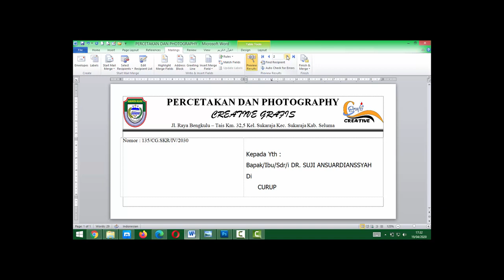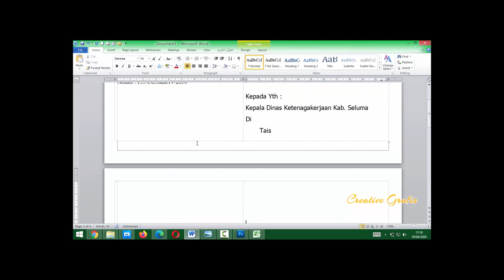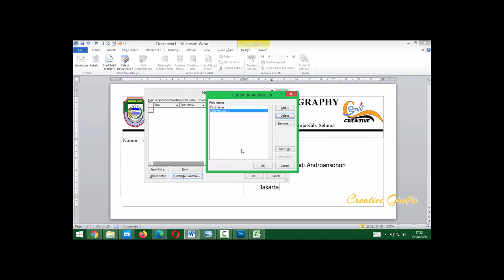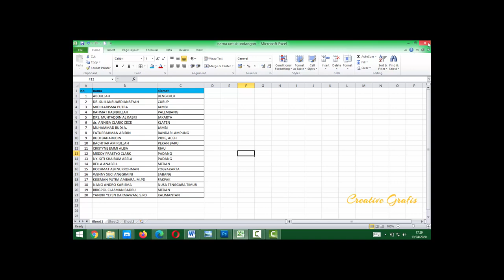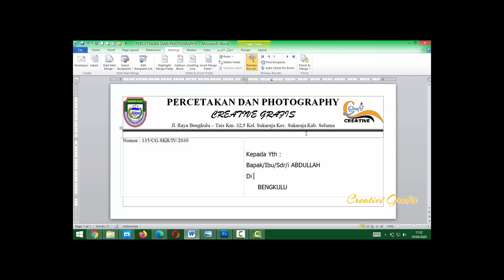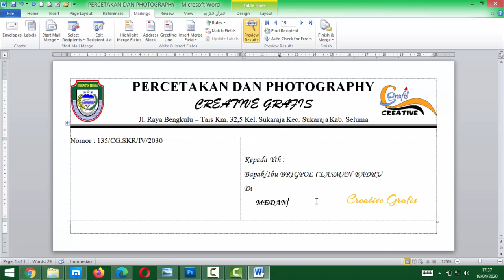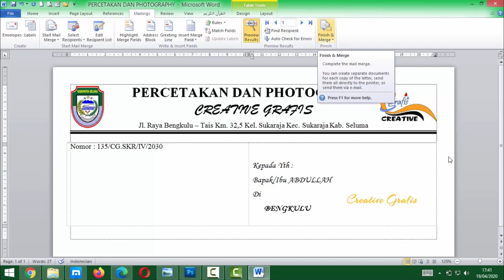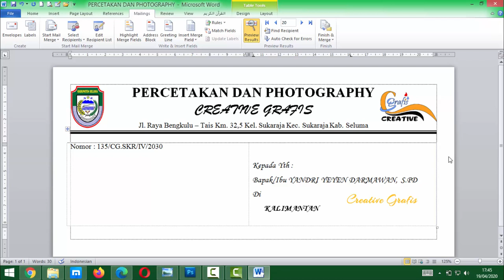How To Make Mailling Envelope to Microsoft Word | Cara Membuat Mail Merge Amplop untuk Orang Banyak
Melanjutkan video saya sebelumnya yang berjudul cara mencetak amplop dinas di word, maka harir ini kami memberikan tutorial cara membuat mail merge amplop sebuah tapi untuk orang banyak. Jadi materi mailling ini sering kali jadi pertanyaan bagaimana cara membuat ampop dinas sebuah tapi bisa untuk ratusan orang. Jadi video ini bisa juga digunakan untuk berbagai amplop, surat, maupun blanko yang di dalamnya diperuntukkan orang banyak, jadi sistem kerjanya kita hanya mengisi database atau memiliki data dari microsoft excel, sehingga dapat di mailling atau dilinkan ke amplop/surat kita melalui SQL yang mampu dibaca oleh word, sehingga mesti tampilannya atau halamannya cuman 1 lembar namun sesungguhnya waktu kita print keluarnya / outputnya bisa sebanyak orang yang kita mau, berapapun jumlahnya.

Nah sahabat creative yang setia, sungguh terlepas dari unsur untuk mengurui kali ini saya membuatkan tutorialnya dengan sesimpel mungkin agar mudah dipahami bagi semua kalangan, untuk itu coba deh kita sama-sama belajar dengan memperhatikan dan menonton video ini sampai habis. Terima kasih semoga bisa bermanfaat bagi kita semua